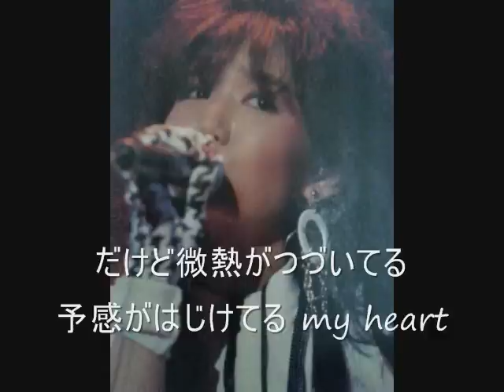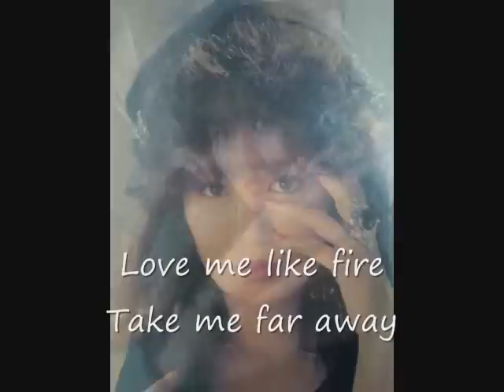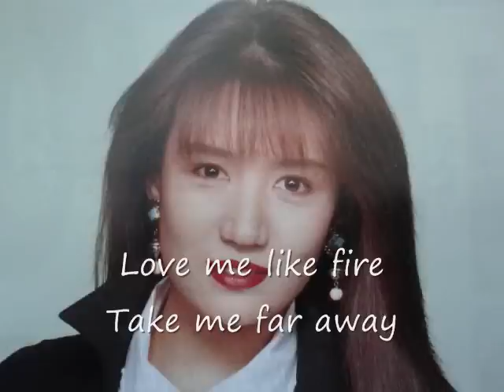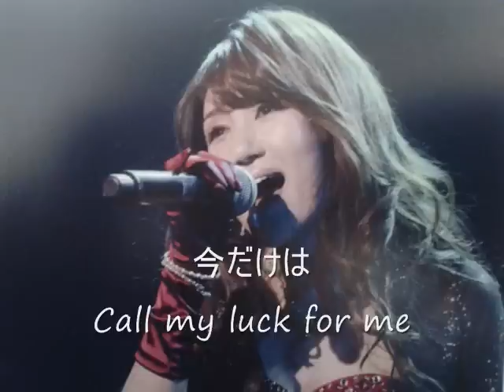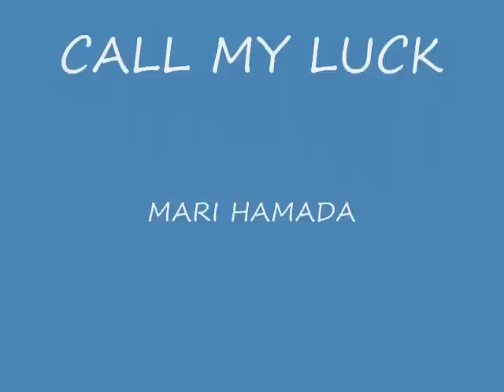浜田麻里「Call my luck」Mari Hamada